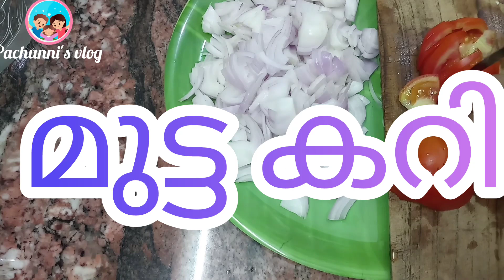മുട്ടക്കറി പുതിയ രുചിയിൽ |Egg curry in new taste|pachunni's vlog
PART-
Ingedients :
Egg-4No
Big Onion-3Nos
Tomato-2Nos
Ginger-garlic paste-1table spoon
Greenchilly -2
Greated coconut-2tablespoon
curryleaves
corianderleaves

Fennal -1/2teaspoon
cumin-1/2teaspoon
Clove-3No
cardamom-3Nos

coriander powder-3teaspoon
Turmeric-1/2teaspoon
chillypowder -1/4teaspoon
Kashmiri chillypowder -1/2teaspoon
garamasala-1/2teaspoon
pepper powder -3/4teaspoon
salt-1teaspoon

easy recipe#muttakkary kerala style
mutta roast recipe#instant muttakkary
egg roast#easy and tasty recipes
muttakkary recipe in malayalam
malayalam recipes
muttathoran recipe malayalam
muttaaviyal recipe in malayalam
muttacake recipe in malayalam
muttayappam muttai kulambu in tamil
muttmasala muttakkary for appam

musician:@enjoymusic